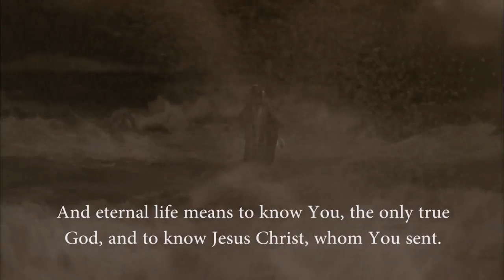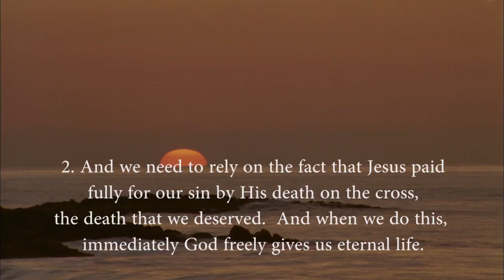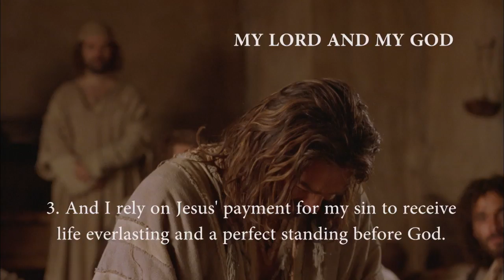Hebrew - John! JESUS IS LORD TO THE GLORY OF GOD OUR FATHER! Genesis To Revelation! HD(49)